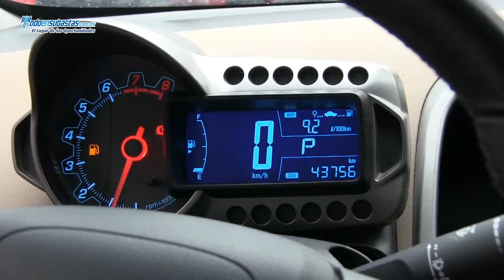CHEVROLET / Sonic LTZ Automático A/A E/E CD Rines de Aluminio / 2012